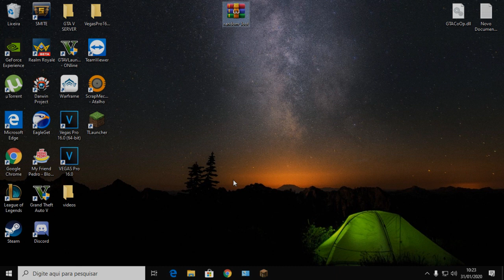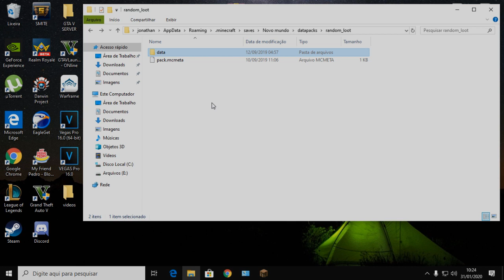COMO INSTALAR DATA PACK RANDOM_ITEN INT ITENS ALEATORIOS NO MINECRAFT 1.14.4